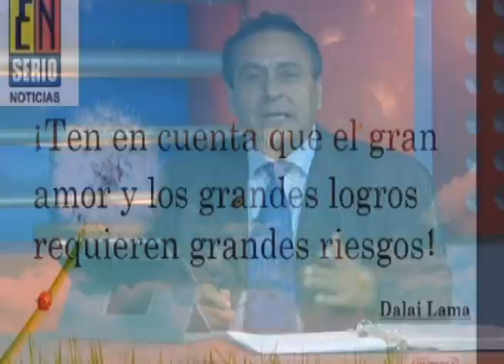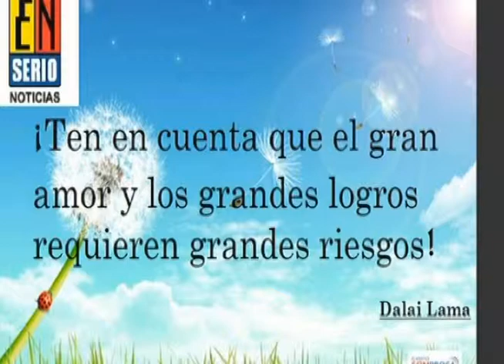Va EPN por nueva polítuica de justicia